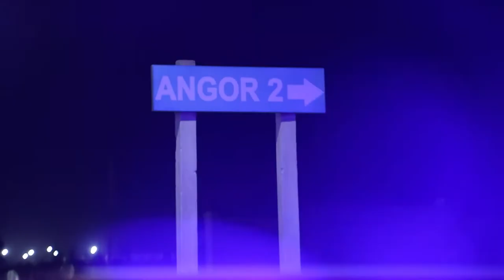Surxondaryo viloyati avtomobil yoʻllarida xavfsizlikni taʼminlash borasidagi chora-tadbirlar haqida